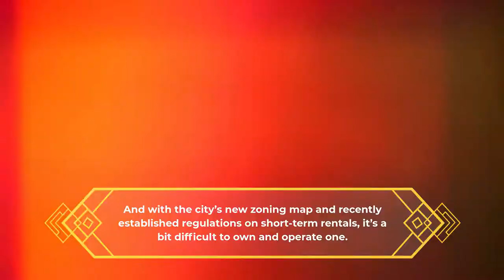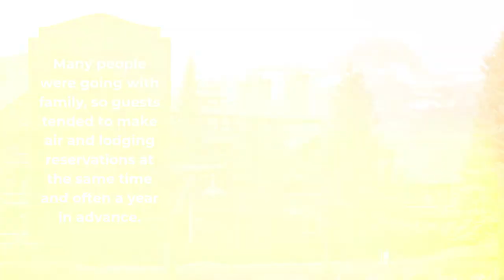The Short Term Rental Market in Bozeman » Liz Nitz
THE SHORT-TERM RENTAL MARKET IN BOZEMAN IS STRONG THANKS TO THE MOUNTAIN SETTING, COLLEGE TOWN DESIGNATION AND YEAR-ROUND RECREATION.

That’s if you can find one. It’s no secret that the Bozeman real estate market is tight right now, with almost no inventory. And with the city’s new zoning map and recently established regulations on short-term rentals, it’s a bit difficult to own and operate one.

I own a short-term vacation rental here in Bozeman and its performance is better than I had anticipated.

BOZEMAN COMPARED TO MORE TRADITIONAL RESORT DESTINATIONS

My Hawaii rental: I previously owned a short-term vacation rental in Hawaii and it was a much different picture. Cancellations/changes were rare because it took a fair amount of effort to get to Hawaii. Many people were going with family, so guests tended to make air and lodging reservations at the same time and often a year in advance.

My Bozeman rental: Reservations here are a little more fluid. There are more cancellations/changes but they almost always fill right back up. In the past few months (before we had any decent snow) I’ve only had five total nights that were open. I am currently looking at several months of being totally booked. Bozeman is a great place to own a short-term rental because of its multilayered economy. Even if the national economy were to take more of a hit than it did last year, Bozeman has a lot to offer in terms of recreation and entertainment at a pretty reasonable price. And unlike Hawaii, Bozeman is reachable by car which ups the affordability factor for visitors.

Considering buying real estate in Bozeman, Montana? It's a beautiful place in the Rocky Mountains with a strong economy and great community. Let me help you find your next home.

Liz Nitz - Bozeman Real Estate Agent
135 E Main St
Bozeman, MT 59715

Liz Nitz provides real estate marketing services.

Liz Nitz is a real estate agent in Bozeman.

Liz Nitz - Bozeman Real Estate Agent is located in close proximity to Bantail Bicycle (137 E Main St, Bozeman, MT 59715).